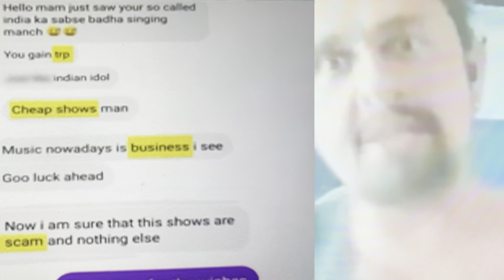INDIAN IDOL SCAM EXPOSED | @RITO RIBA | friend Support | INDIAN IDOL 13 2022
INDIAN IDOL SCAM EXPOSED | @RITO RIBA | Reaction Tsekyi family132| INDIAN IDOL 13 2022

Thanku all❤️🙏 Rito Riba new song
orginal song
rito Riba status
new India Idol
new song
New Hindi movie
new video
video editing
new comedy
best singer
new viral

Rito Riba performance 🔥@RITO RIBA